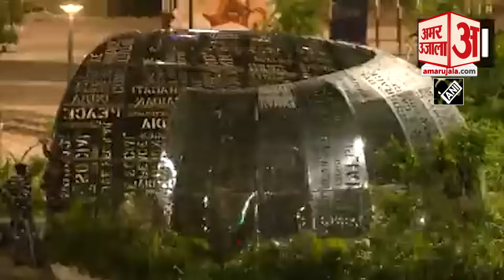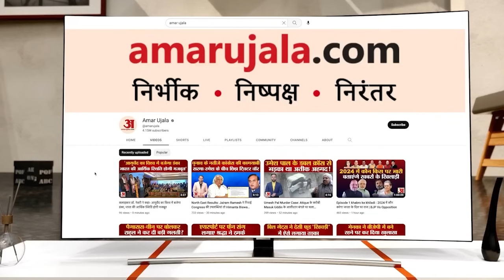G-20 Summit: G20 समिट के खर्चे को लेकर BJP-AAP में घमासान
G20 सम्मेलन को लेकर दिल्ली के सौंदर्यकर्ण का काम जोरों पर है। इसके लिए कई प्रोजेक्ट्स पर काम चल रहा है, लेकिन इन प्रोजेक्ट्स की फंडिंग कौन कर रहा है। इसे लेकर आम आदमी पार्टी और भारतीय जनता पार्टी के बीच बहस छिड़ गई है।